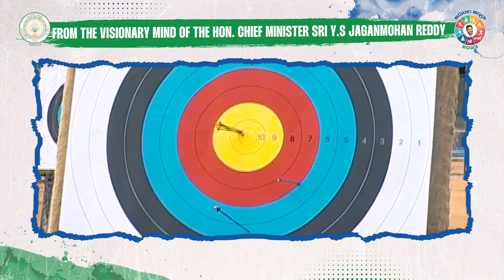Aadudham Andhra Official Anthem | AA2023 | tingtube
For the first time in the history of Andhra Pradesh, a Sports celebration was held from village level to state level. The aim of Aadudam Andhra was to identify the talent of the youth through cricket, volleyball, kabaddi, Khokho and badminton games.

This launch video which was released on 26th November, 2023, and was shot all across Andhra Pradesh for 4 days by the ting studio team.

To provide more context, we have handled all fronts for the launch of this video: production, shoot, lyrics, music composition, concept and end-to-end video editing.

The team channelled all efforts over four weeks for this project to deliver this outstanding video.

In the rhythm of every heartbeat, every step in the veins, the athlete is born. 💪 🔥

Aadadam is calling on youth of Andhra to be a part of the state's biggest sports festival.

Andhra! Are you ready to create history and be a part of it?

TING is a fully integrated creative and digital advertising agency established in 2009. We’re a 450+ member team with offices in Mumbai, Chennai, Kochi, London and representatives in Bengaluru & Hyderabad.

Our services encompass everything from creative design, branding, packaging, ATL/BTL, responsive websites, mobile & tablet applications, SEO/SEM, digital marketing, social media, e-commerce portals, visual merchandising animated, videos, and digital strategy.

We have extensive experience working across various industries. Our clients include well-known brands such as Reliance Jio, Amazon business, Sun TV network, and more.